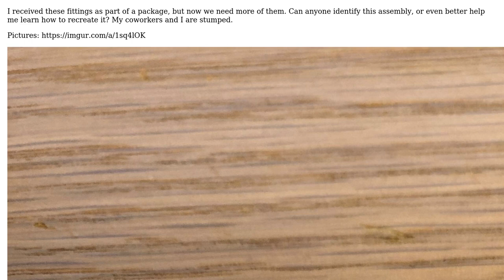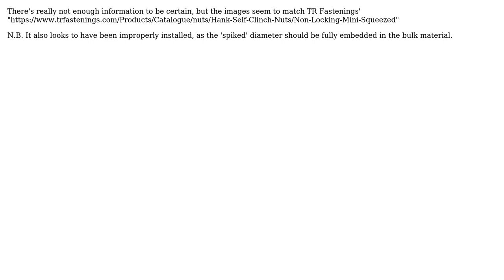I have an unidentified press-fit nut that I need to reproduce, can anyone tell me how to find this?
Engineering: I have an unidentified press-fit nut that I need to reproduce, can anyone tell me how to find this?

With thanks & praise to God, and with thanks to the many people who have made this project possible! | Content (except music & images) licensed under CC BY-SA | Music | Images & others | With thanks to user Vince user user7083 user Jonathan R Swift user Corey and the Stack Exchange Network Trademarks are property of their respective owners. You are responsible for your own actions.